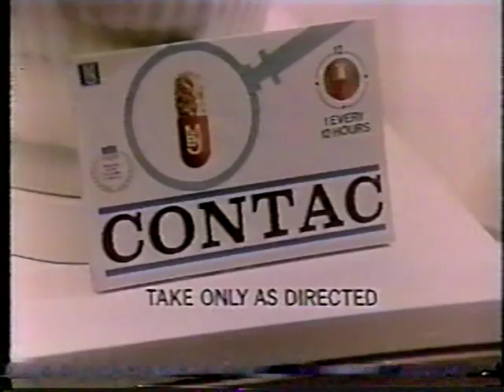Jerry Quarry vs. Lorenzo Zanon.HW.1977.11.05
Late-career Quarry -- the Bellflower Belter in the ring against Italy's Lorenzo Zanon at Caesars Palace!